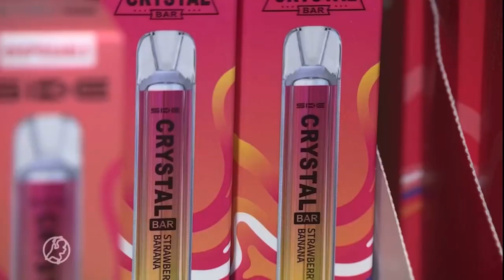SBS hart van Nederland 16 april 2024